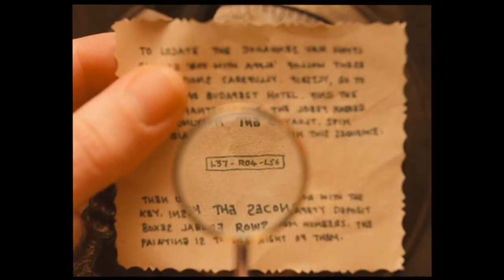The Grand Budapest Hotel [2014] Official Trailer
HE GRAND BUDAPEST HOTEL recounts the adventures of Gustave H, a legendary concierge at a famous European hotel between the wars, and Zero Moustafa, the lobby boy who becomes his most trusted friend.